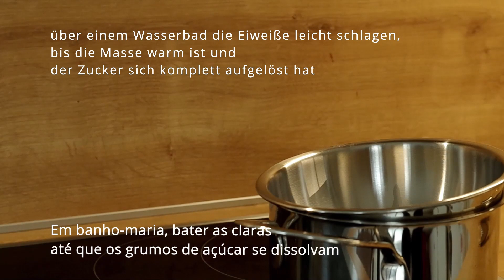KAFFEE-BUTTERCREME I BUTTERCREAM DE CAFÉ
Zutaten

75g Zucker
75g Eiweiß
200g  ungesalzene Butter, b. Zimmertemperatur

1/2 TL lösliches Kaffeepulver
1/4 TL Vanileextrakt

🔶Auf Instagram bin ich @cor_aticum

Ingredientes

75g açúcar
75g clara de ovo (+- claras de 2 ovos médios)
200g manteiga sem sal, em temperatura ambiente

1/2 colher de chá de café em pó
1/4 colher de chá de extrato de baunilha

🔶 no Instagram eu sou @cor_aticum